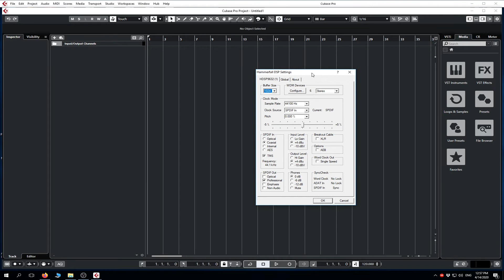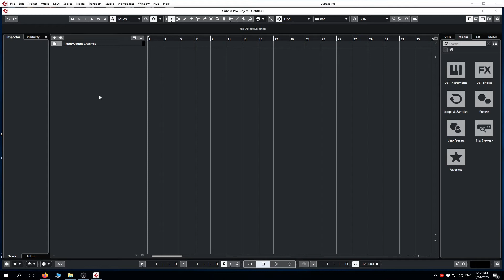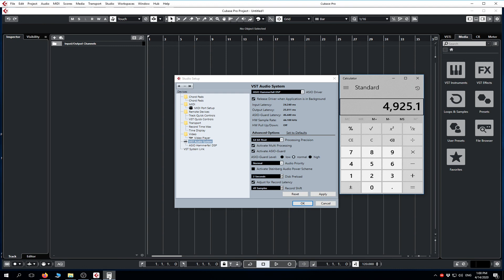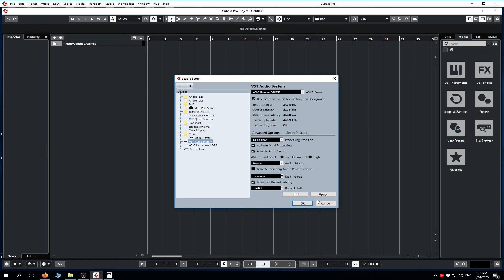06 - Cubase تعلم الهندسة الصوتية - حل مشكلة التأخير في برنامج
أنهارده هانقدم حل لواحد من اكتر المشاكل اللي بتواجهة الموزعين في استخدام الكيوبيز
هانعرض حل لمشكله التاخير والتي يطلق عليها
latency